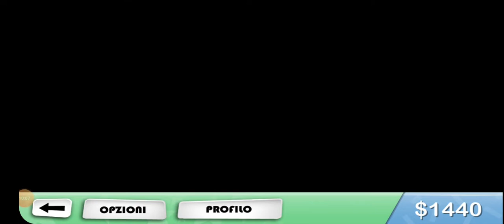Risolviamo casi ILLEGALI facciamo il Cul0 a tutti-devil's attorney ep.2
Ragazzuoli eccoci di nuovo su devil's attorney dove spacchiamo la faccia a tutti i rivali mi raccomando di iscrivervi e lasciare like al video😁